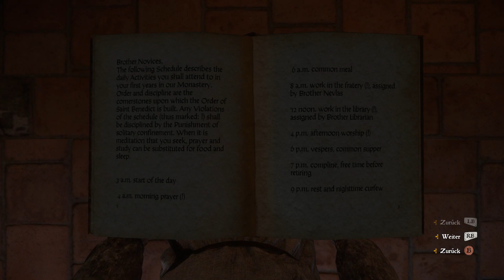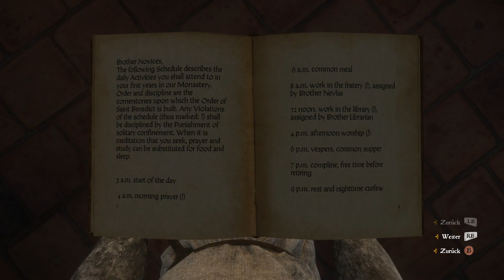Kingdom Come: Deliverance #121 Endlich wieder frei...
... Heinrich schließt seine Mission im Kloster ab, dabei gestaltet sich der letzte Tag extrem schwierig.